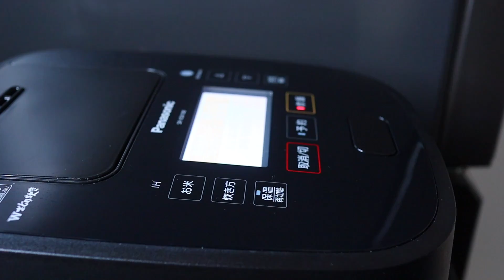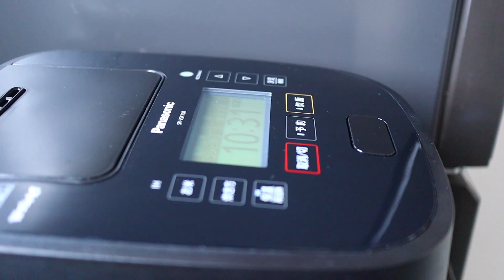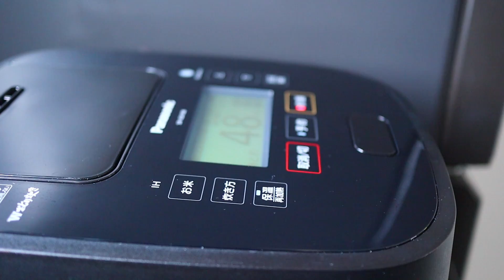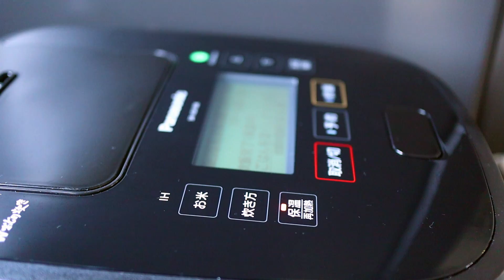鯖缶とバターで作る「さバター飯」が超簡単で失神するほど旨いので絶対に1回は作ってください/「さバター飯」の作り方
どうも！学生筋肉料理人のだれウマです。

今回は鯖の味噌煮缶とバターで超簡単に、そして絶品に仕上げることができる「さバター飯」の作り方を紹介致しました！

この炊き込みご飯は鯖の旨味とバターの風味、そして卵黄のまろやかさが絶妙にマッチして、もう言葉にすることができないほど美味しい炊き込みご飯ができます！

鯖の味噌煮缶、めんつゆ、バターさえあれば誰でも失敗することなく、確実に美味しく作ることができるので「料理が苦手！」という方も是非一度試して見てくださいね！

使用機材↓
EOS Kiss M：
ミニ三脚：

いつも使っている調理道具↓
ガラスボウル：
ミニガラスボウル：
ゴムベラ：
ミニ泡立て器：
檜のまな板：
ジャムスプーン：

だれウマが欲しい！おすすめ調理器具
ダマスカス包丁：
ペティナイフ：
繰り返し使えるオーブンシート：

今回使った鯖缶はこちらから↓